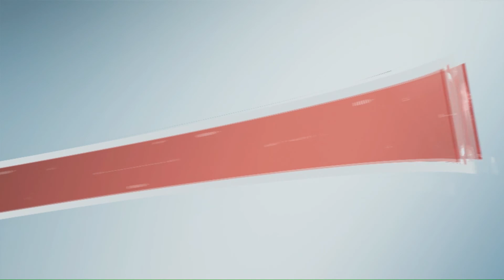Події о 14.00 від 15 червня 2018